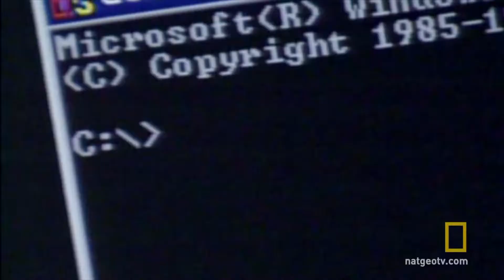What's So Great About the 90s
It's been over 18 years since we've been in the 90s! Well we still miss them. Life was simpler. Then again, everything is simpler when you're younger than 10. Still, 90s kids are the greatest!

Channel Design by Kodweis Kreations
and tell him Revv sent ya!

This is your friendly neighborhood motovlogger signing off. for now.